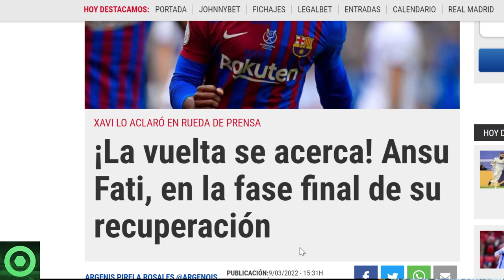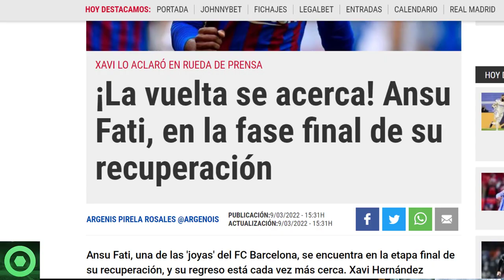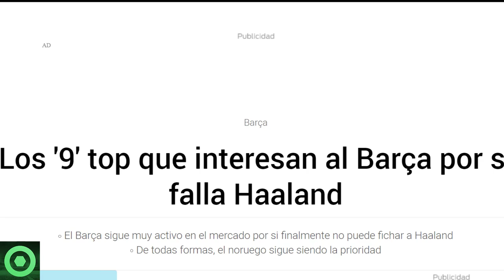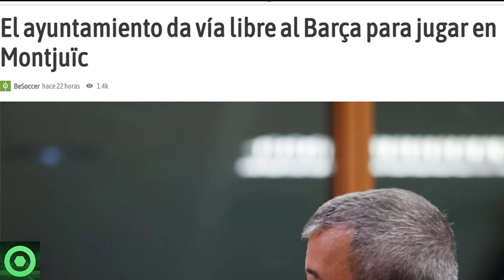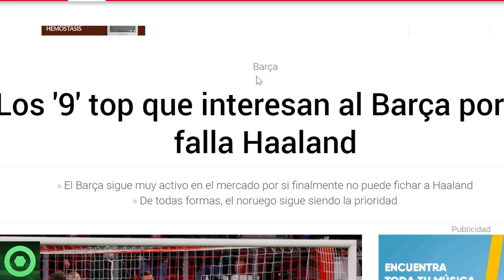🔴 MARAVILLOSA NOTICIA de ANSU FATI 🔴 NOVEDAD en el FUTURO de COUTINHO 🔴 ALTERNATIVAS a HAALAND 🟥